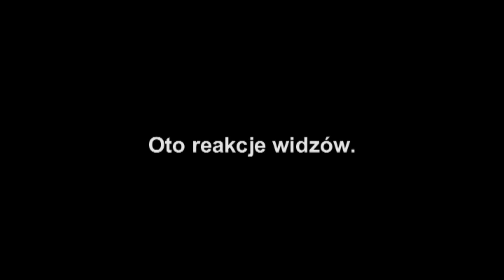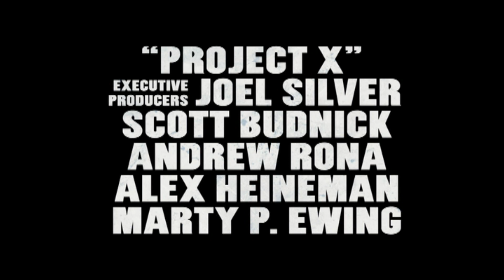Projekt X (Project X) - Zwiastun PL (Movie Trailer) - Full HD 1080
Komedia o przygodach grupki kolegów, którzy postanawiają zorganizować najbardziej wystrzałową imprezę urodzinową w historii. Film przedstawia widziane z perspektywy cyfrowych kamer przyjęcie zorganizowane przez nastolatków, które zupełnie wymyka się spod kontroli.